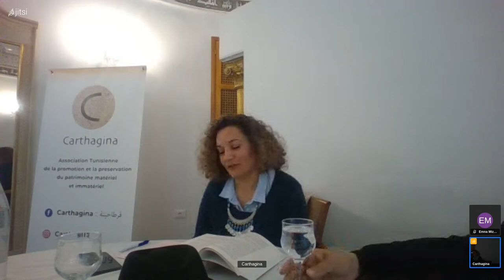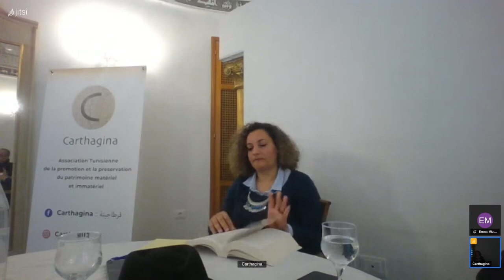Rencontre avec Mme Neila Saadi - Carthagina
L'association Carthagina et ses partenaires Laboratoire du patrimoine, AMMC et ASOR organisent une rencontre pour le lancement du livre de Mme Neila Saadi: "Héritages berbères de Tunisie : Processus de déconstruction et de construction d'un patrimoine".

L'évènement est présenté par le Professeur émérite M. AbdelHamid Larguèche.